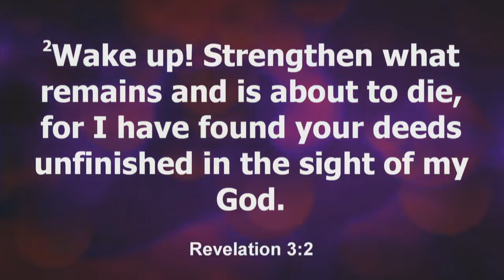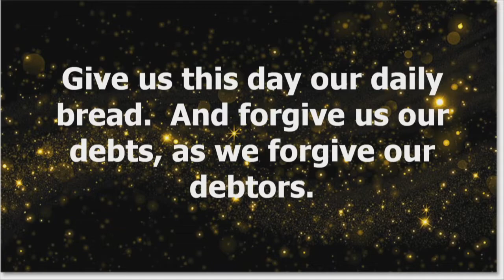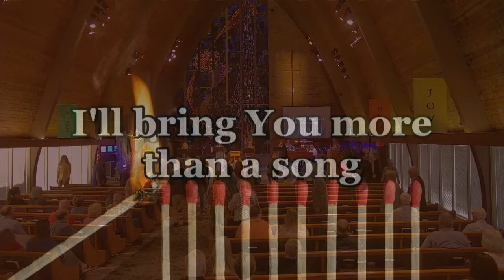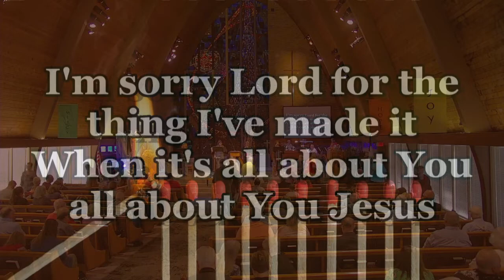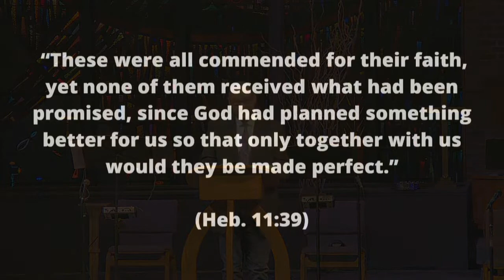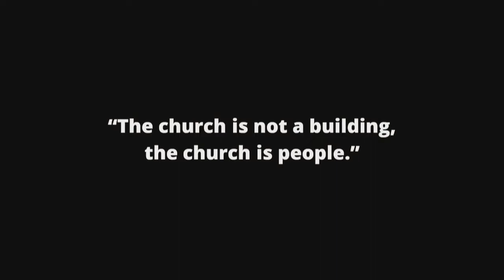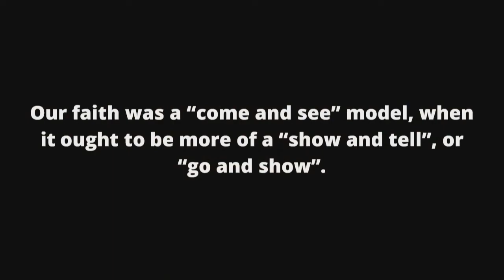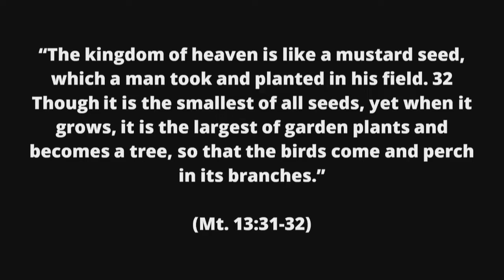Worship Service | October 2nd, 2022